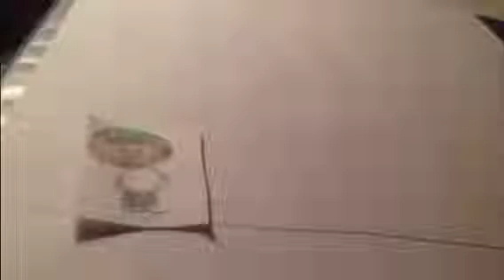Paper Axel 14